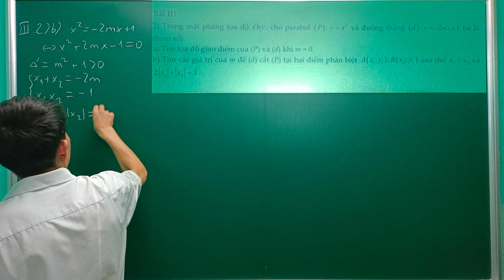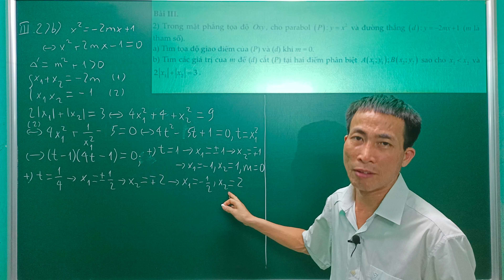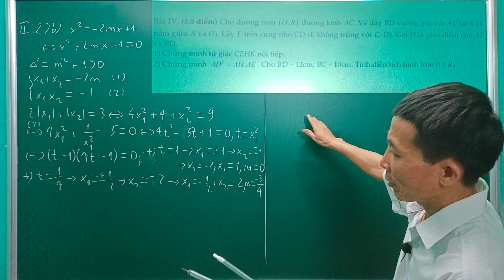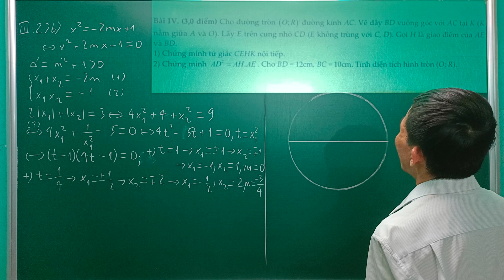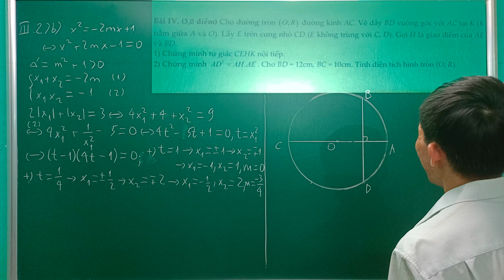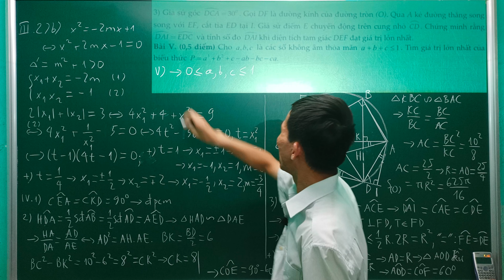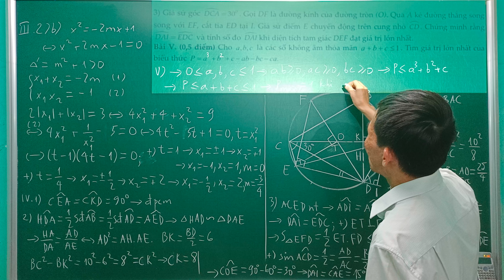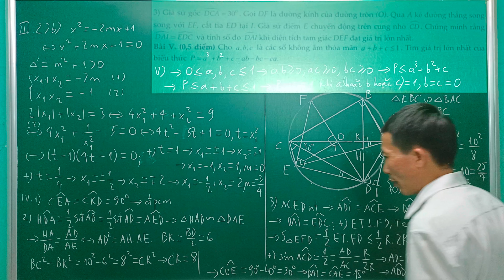Chữa Đề Thi Thử Vào 10 Môn Toán- THCS Kim Giang -Thanh Xuân- Hà Nội -19/4/ 2023 -Câu III.2.b); IV; V